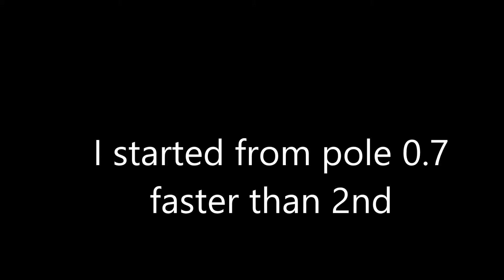S3-2013 Round 2 Race 1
Qualified on Pole.  Got messed up by idiots